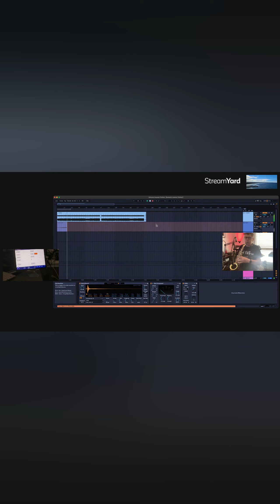Beginner Alto Sax Player Day 3 Using Jazz 300 and iReal Pro Apps.